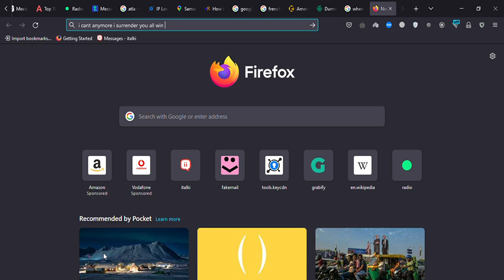i surrender you all win puppet me idc